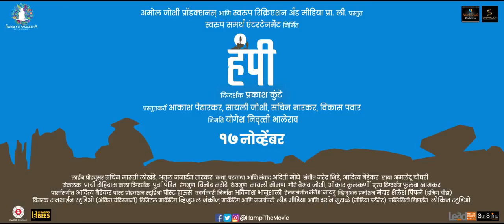Hampi official trailer